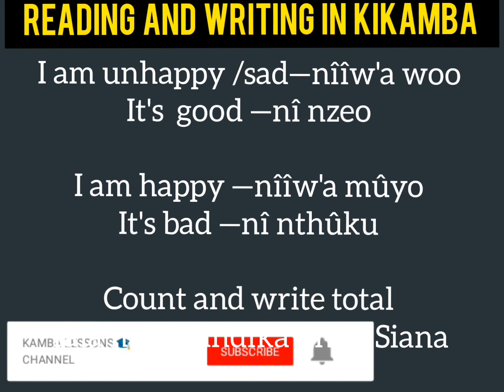learnkamba big animal truck lorry car 卡车模拟器 ट्रक सिम्युलेटर salute 礼炮 车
learnkamba big animals truck lorry car 卡车模拟器 ट्रक सिम्युलेटर simulateur de camion salute 礼炮 车

KINDLY NOTE THE FOLLOWING RULES IN KAMBA LANGUAGE:
[1] No kikamba word begins with the following letters of the alphabet
 B C D F G H J P Q R X Z

[2] Kamba language has 7 vowels and kikamba word can begin with any of the 7 vowels which are  A E I O U including the two diphthongs at i and û.

[3] Kamba words only begin with the following letters of the alphabet
K L M N S T V W Y

COMMONLY USED KAMBA WORDS
1. Wakyeewa ata? – Good morning
2. Wi museo? – Are you fine?
3. Ni museo – I am fine
4. Ni muvea – Thank you
5. Uka tuthi – Come let’s go
6. Koma nesa – Goodnight
7. Uvoo – news
8. Uvoo wa kwakya – News of the morning
9. Uvoo waku – How are you? (singular)
10. Uvoo wenyu – How are you? (plural)
11. Uvoo wa wia – How is work?
12. Ti muthuku – Not bad
13. Wikaa ata? – What do you do?
14. Nzwii – Hair
15. Itho/Metho – Eye/eyes
16. Kyaa/Syaa –Finger/fingers
17. Inyuu – Nose
18. Kutu/Matu – Ear/ears
19. Kuu – Leg
20. Umunthi – Today
21. Uni – Tomorrow
22. Iyoo – Yesterday
23. Mwiitu – Young unmarried lady
24. Mwanake – Young unmarried man
25. Syana – Children
26. Nesa – Good, nice, well
27. Nthuku – bad
28. Nyie – Me
29. We – You
30. Ithyi– We
31. Inywe– You (plural)
32. Mo – They
33. Uyu – This
34. Usu – That
35. Uya – That over there
36. Aya – These
37. Asu – Those
38. Aaya – Those over there
39. Vulana – Sweater
40. Muvuuto – Trousers
41. Ikoti – Coat
42. Ilinda – Dress
43. Kiatu/iatu – Shoe/shoes
44. Ndunyu – Market
45. Kwakya – morning
46. Muthenya – day
47. Munyanyawa – My friend
48. Musyi – City/town
49. Ndunyu – Market
50. Sukulu – School
51. Mbasi – bus
52. Kisululu – Bicycle
53. Motokaa – car
54. Mwalimu – Teacher
55. Kalani – Clerk
56. Nthi – Country
57. Ng’ombe – Cow
58. Nguluwe – Pig
59. Mbui – Goat
60. Ilondu – Sheep
61. Nguku – Chicken
62. Simu – Telephone
63. Kaawa – Coffee
64. yiia – Milk
65. Kiwu – Water
66. Nyai – Tea
67. Sota – Soda
68. Ngima – Ugali
69. Isyo – Beans
70. Ikuyu – Fish
71. Musele – Rice
72. Sukali – Sugar
73. Itunda – Fruit
74. Muunda – Farm
75. Viasala – Business
76. Mwalimu – Teacher
77. Musomethwa – Student
78. Muimi – Farmer
79. Ndakitali – Doctor
80. Mualavu – Arab
81. Kilasi – Class
82. Kuamuka/amuka – To wake up
83. enda/thi – to go
84. Kwitwa – To be called
85. Kwikala – To stay
86. uka – To come
87. Kulisa – To climb
88. Kusyoka – To return
89. Kwona/ona – To see
90. Kunenga – To give
91. Kwika – To do
92. Kuya – To eat
93. Kunywa – To drink
94. Kusomethya – To teach
95. Kuandika – To write
96. Kuthoosya – To sell
97. Kwimanyisya – To study/learn
98. Thumua – Rest
99. Kuvanda – To plant
100. Kukwata/kwata – To get
GENERAL ROAD SAFETY TIPS FOR DRIVING

1.HAVE YOUR SEAT BELT ON AT ALL TIMES
2.OBSERVE THE DRIVING SPEED LIMIT:
3.ALWAYS MAINTAIN A SAFE DISTANCE FROM THE VEHICLE IN FRONT OF YOU

4.NORMALIZE THE USE OF INDICATORS WHEN OVERTAKING OR CHANGING LANES:

5.DRUNK DRIVING IS PUNISHABLE IN KENYA:

6.AVOID BEING EMOTIONAL ON THE ROAD:

7.BE EXTREMELY CAUTIOUS WHEN DRIVING DURING THE WET SEASONS:

8.AVOID USING YOUR PHONE WHEN DRIVING:

9.ALWAYS KEEP YOUR CAR IN GOOD CONDITION:

10.BE WARY OF UNMARKED SPEED BUMPS;